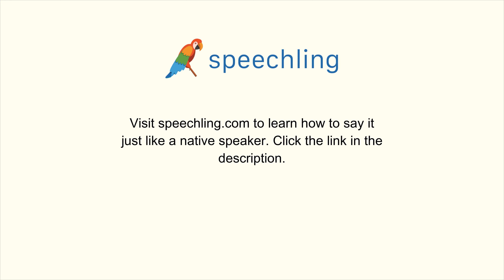How to say "Purpose" in Korean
Male Voice:
목적

Female Voice:
목적

Male Voice Translation:
Purpose

Female Voice Translation:
Purpose